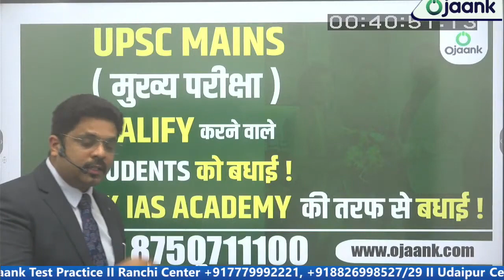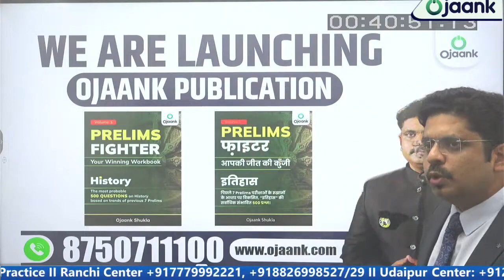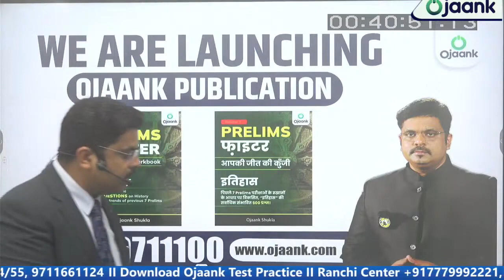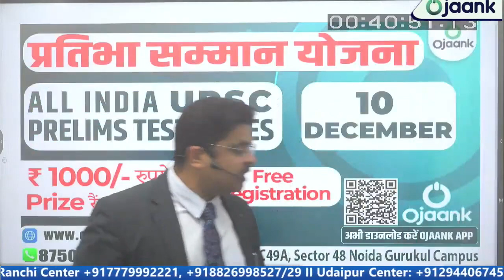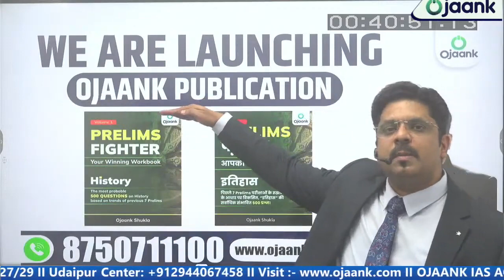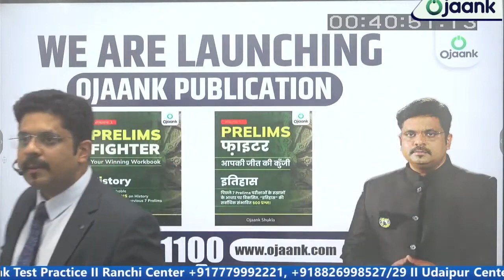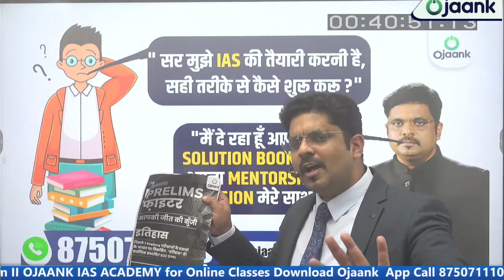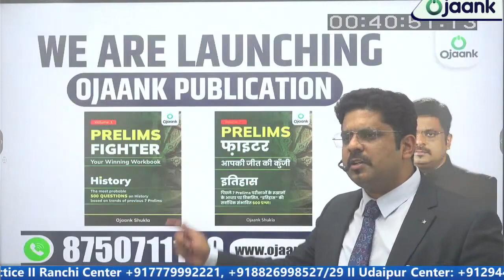अगर IAS बनना चाहते है तो ये होनी चाहिए रणनीति || हिंदी Medium से कैसे करें || OJAANK IAS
अगर IAS बनना चाहते है तो ये होनी चाहिए रणनीति - हिंदी Medium से कैसे करें UPSC/ IAS 2025 -26 की तैयारी - IAS Preparations Tips for Beginners  || बिना पैसों के UPSC की तैयारी कैसे करें ? || IAS Preparation at Home Without Coaching | @IASWITHOJAANKSIR
क्या है IAS का नया पैटर्न - UPSC Master Plan For UPSC 2024-25 Preparation Strategy | OJAANK SIR

👉 जो विद्यार्थी Admissions लेना चाहता है तो लिंक पे अपना Enroll करके  अपना सीट रिज़र्व करे  BOOK YOUR SEAT  FOUNDATION BATCH 2024 /25

👉UPSC PRELIMS FIGHTER BATCH 2024 जो विद्यार्थी Admissions लेना चाहता है तो लिंक पे अपना Enroll करके  अपना सीट रिज़र्व करे

One Year study plan of UPSC will be very helpful for those candidates who wish to enter the Indian bureaucratic career. Candidates who follow the mentioned UPSC Study Plan can easily crack the civil services exam for the Indian Administrative Service (IAS), Indian Police Service (IPS) Indian Foreign Service (IFS) and a host of other services. The UPSC IAS exam is conducted in three phases- Prelims Mains and Personal Interviews.

Marking the Calendar with Exam Dates
So, these are basic things that will help you to qualify for your UPSC exam in the duration of 1 year. Be very confident about the study material that you are going to Choose. Revision plays a key role in this exam so plan in advance your schedule to revise your books multiple times. And the most important thing is to mark the calendar with the exam date so that it will remind you about the exam every time you see the calendar. It also helps one to exactly have an idea about how much time is left. So in that manner you will manage your timetables. Taking breaks from the study is also important. You don’t have to stick to a place and keep on studying for a whole year...